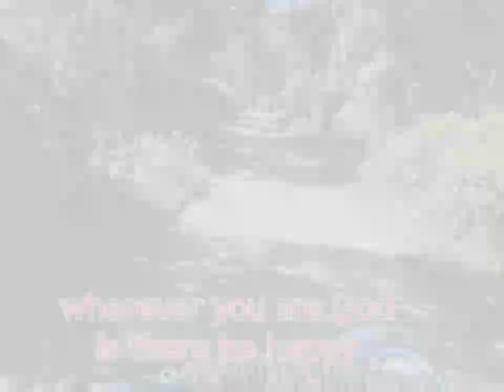Day 2 was successful🏆💪 day but our heart lost